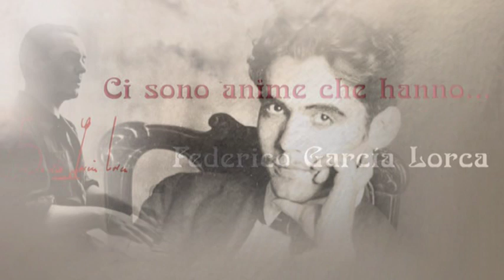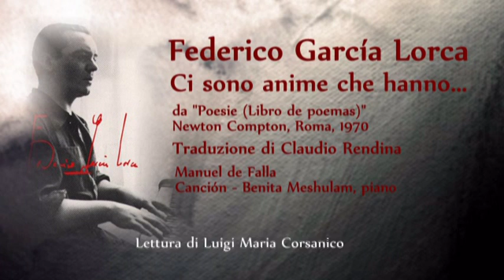Federico García Lorca - Ci sono anime che hanno...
Ci sono anime che hanno...(8 febbraio 1920)
da "Poesie (Libro de poemas)"
Newton Compton, Roma, 1970
Traduzione di Claudio Rendina

Ci sono anime che hanno
stelle azzurre,
mattini sfioriti
tra foglie del tempo,
casti cantucci
che conservano un antico
sussurro di nostalgia
e di sogni.
Altre anime hanno
spettri dolenti
di passioni. Frutta
con vermi. Echi
di una voce arsa
che viene di lontano
come una corrente
d’ombre. Ricordi
vuoti di pianto
e briciole di baci.
La mia anima è matura
da gran tempo,
e si dissolve
confusa di mistero.
Pietre giovanili
consunte di sogno
cadono sulle acque
dei miei pensieri.
Ogni pietra dice:
«Dio è molto lontano!».
Federico García Lorca
8 febbraio 1920